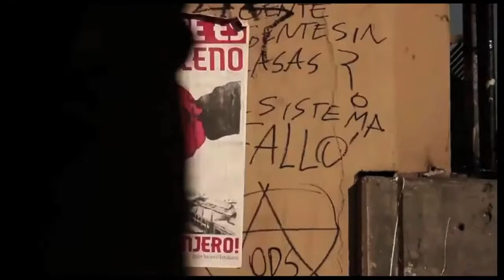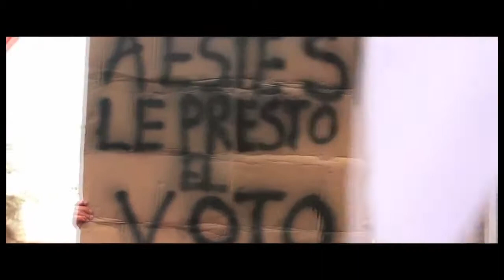Todos a La Moneda: Canción Oficial Campaña Marcel Claude 2014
Voces: Pablo Facusse - Tita Parra
Composición: Jorge Olivares
Acordeón: Valeria Moraga
Trompetas: Italo Viveros
Flauta: Victor González
Edición de video: Sergio Vergara